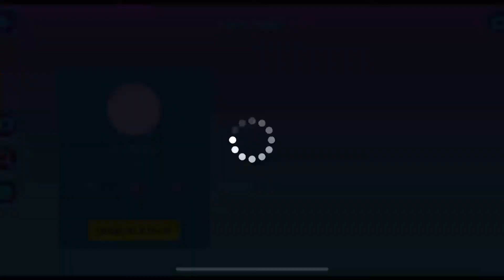PK XD Новое музыкальное обновление ПК ХД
BoostThatGift today!
PK XD is launching an exclusive website for purchasing coins and gems packs! It's a good option for moms, dads, uncles, aunts, and grandparents to give Christmas gifts to their loved ones, don't you think so?

On the page, you can buy packs for your family and friends. After purchasing the package you chose, you will receive a code to give to anyone you want! Then, it's necessary to insert the code in the game, and the person will be ready to spend all the coins and gems and have a lot of fun!